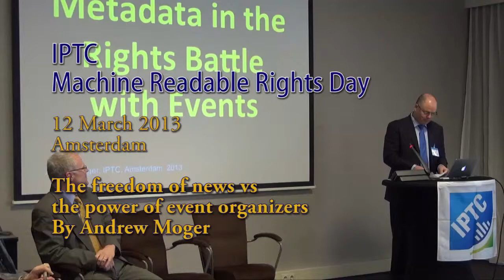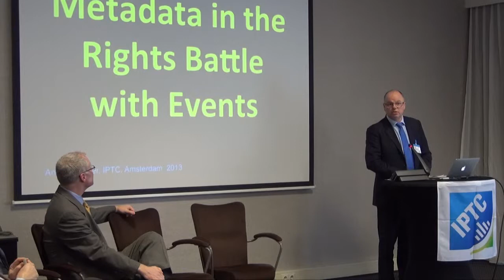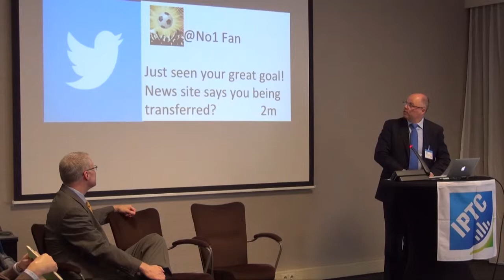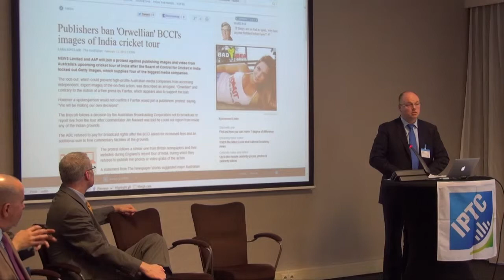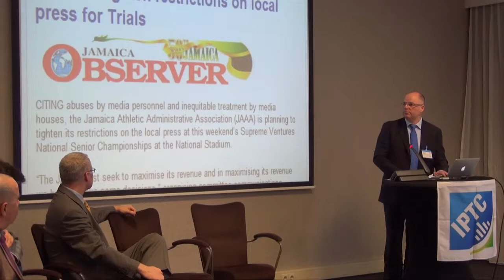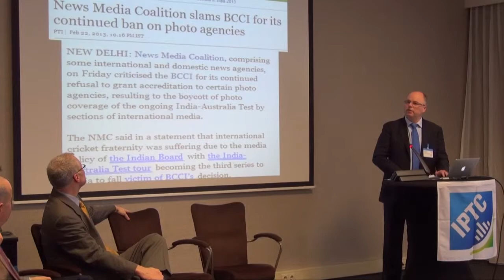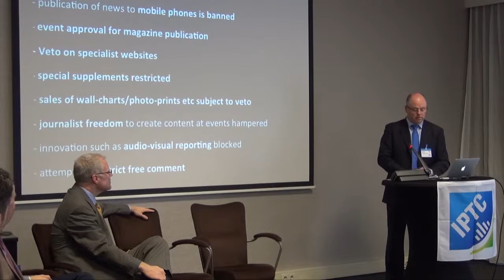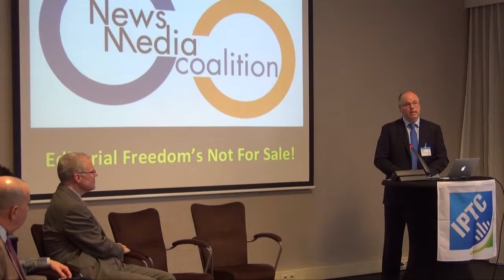The freedom of news vs power of event organizers - by Andrew Moger, News Media Coalition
IPTC Machine Readable Rights and the News Industry day - 12 March 2013, Amsterdam, Netherlands. Presentation in the programme section "The need for machine readable rights" - more about that